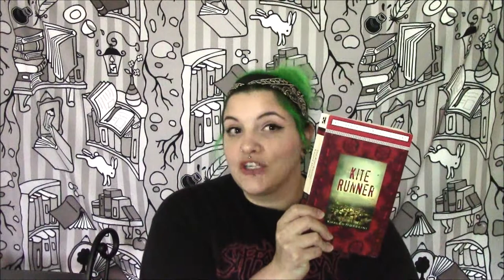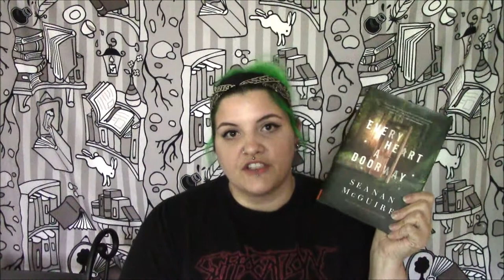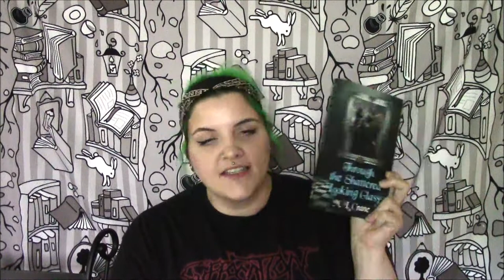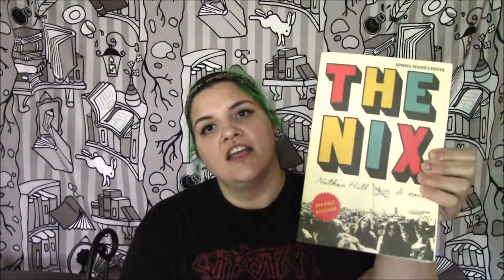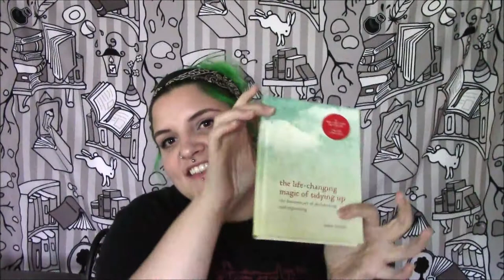Sue's July Wrap Up + August TBR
Look at all the stuff I read!

Untappd: meknight

Untappd: SueCee